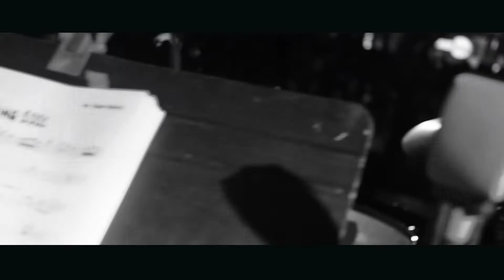Jerry Rivera - Live from the Conga Room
Rivera (birth name: Geraldo Rivera Rodríguez was born in Humacao, Puerto Rico, a town located on the eastern coast of Puerto Rico, moved with his family to Levittown in the town of Toa Baja, where he received his primary and secondary education. His entire family consists of musicians, including tropical recording artists Edwin Rivera and younger sister Saned. Two other brothers, Ito and Jose, are professional instrumental musicians. His parents, also musicians, inspired him to become a musician and as a child he would often accompany his mother Dominga, a singer, and father Edwin, a guitarist and director of Los Barones Trio, during their shows.

In 1986, when he was 13 years old, he accompanied his father who was performing at a hotel in Isla Verde, San Juan. Frankie Ruiz, who was a guest at the hotel, appeared and sang a couple of songs with them and had his picture taken alongside Rivera. In 2003, this picture was used by Rivera to make the album cover for his tribute Canto a mi Idolo... Frankie Ruiz ('I sing to my Idol... Frankie Ruiz'), who had died in 1998.

Filming, Editing and Color - Joseph Channell